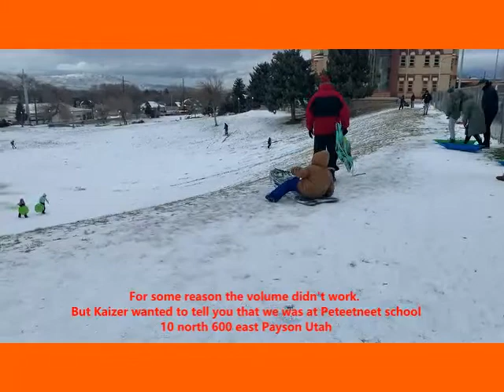Sledding Hill Rating 1-5 part 1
Made this video with TopView Video Uploader .